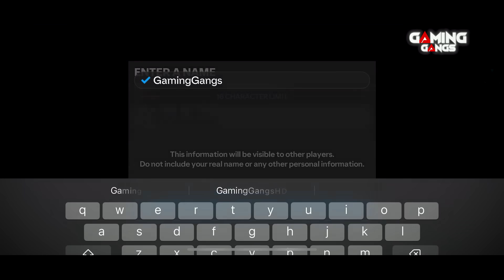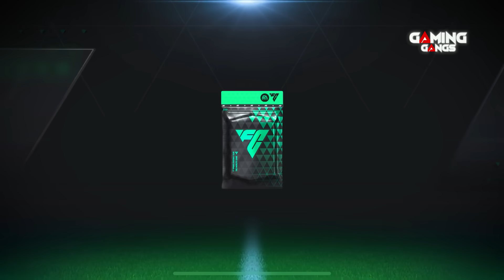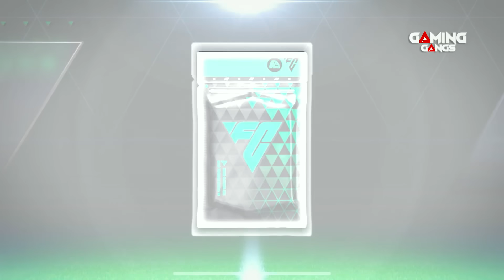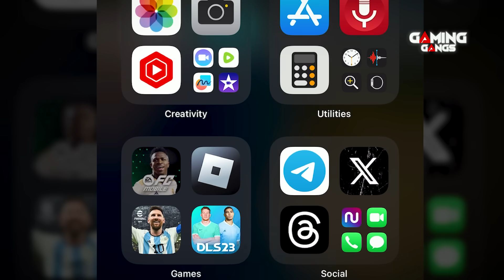CAN YOU BEAT FC MOBILE IN 24 HOURS!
CAN YOU BEAT FC MOBILE IN 24 HOURS Beating FIFA Mobile or EA FC Mobile I mean build a brand new account from nothing to 90.

This is a new series on FIFA FC Mobile 24 challenge. It's a super fun combination of funny fails, starter player pack, icon player pack, season star pass, elite player pack best goals, skills, free kick goal, legend pack opening and more.

this video was inspired by @HAZZA_FC  and MrBeast Challenge Videos.

FIFA FC Mobile 24 Can I beat it? FIFA FC Mobile: In this episode, I got the best players ft. Haaland, Lionel Messi, Bellingham, Vini and more legendary best players. It's totally real and amazing funny gameplay. You definitely love this FIFA FC Mobile series Android and IOS Gameplay.